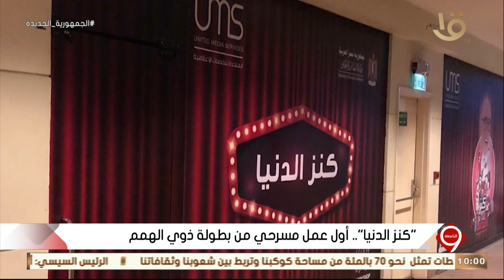الرئيس السيسي يشارك في قمة "محيط واحد" - "الأغلفة الموازية" - "كنز الدنيا"..الحلقة الكاملة 11-2-2022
التاسعة| الرئيس السيسي يشارك في قمة "محيط واحد" - "الأغلفة الموازية" - "كنز الدنيا".. الحلقة الكاملة 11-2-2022